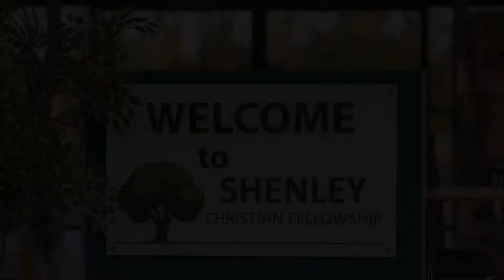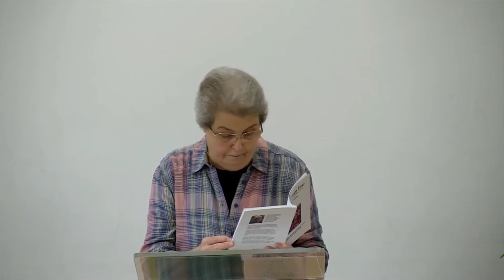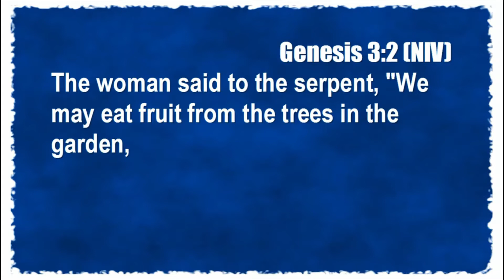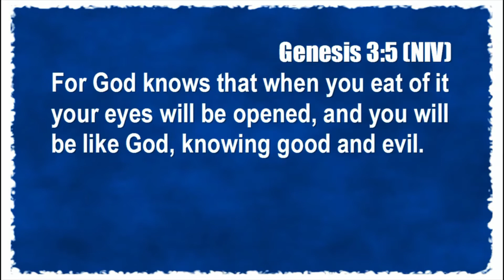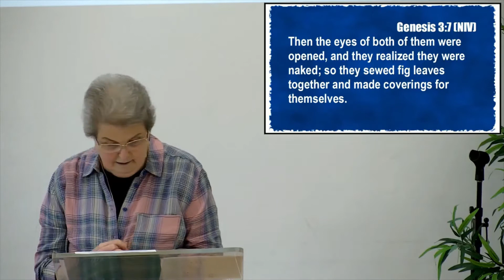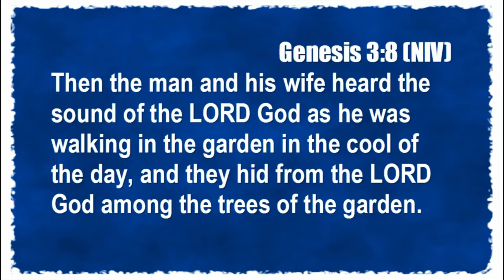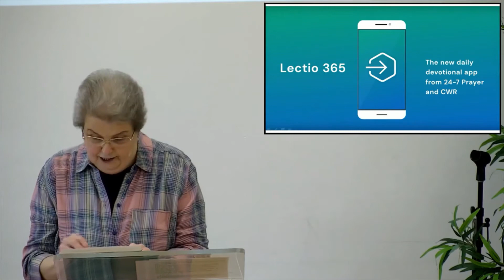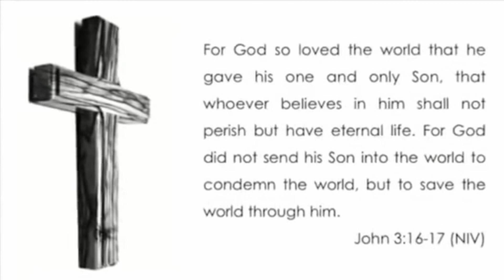10th October 2021: The Power of Prayer – Part 1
Speaker: Margaret Jobling
Bible text: Genesis 3:8-10